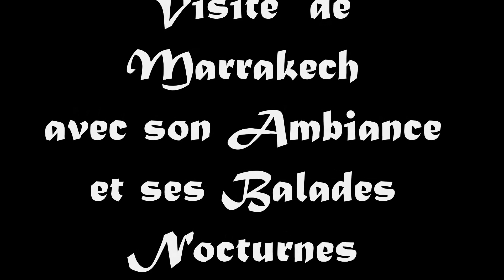Marrakech, Place Jama Fna ambiance assurée.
Marrakech avec sa beauté, et son ambiance nocturne de Jama Fna.